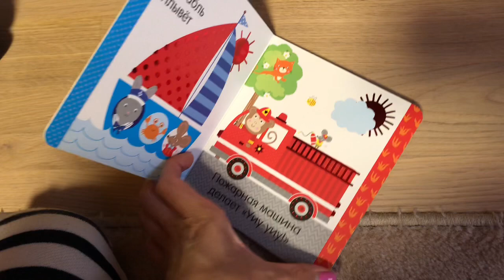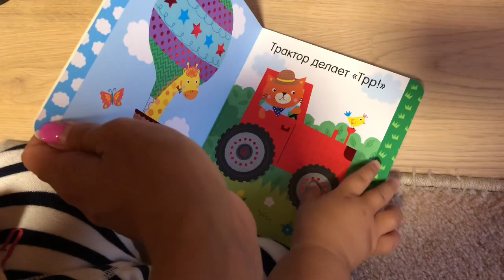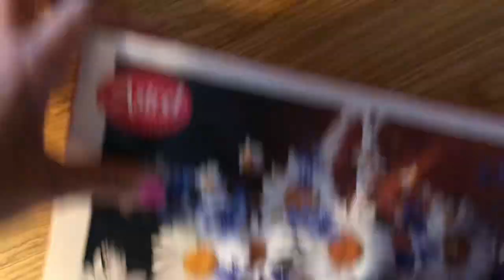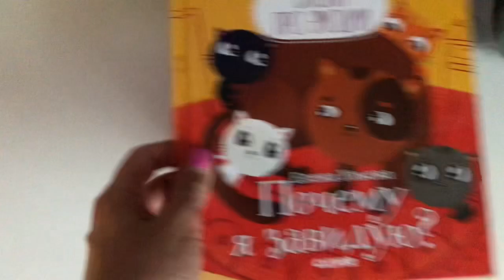vlog ФЕДЯ САМ ХОДИТ!!! | ВОТ ЭТО ШОПИНГ